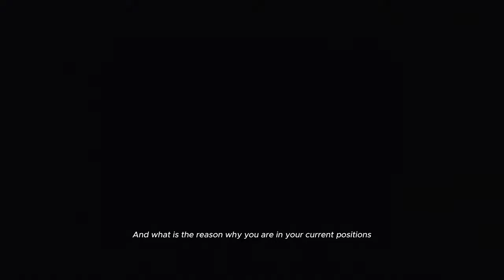PAPJA PSY-CLIPS 2024 | AWANGGAN | CSTC PSYCHOLOGICAL SOCIETY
“Awanggan” , Kalagayan o katangian ng pagiging walang hanggan; ang posibilidad ng pagdami o paglawak.

This is a short film created by the students of the CSTC Psychological Society, which showcases the important figures and first set of PAP officers who contributed significantly to Sikolohiyang Pilipino. In this short film, Mr. Leoparte, a psychology student who seemed to be questioning his purpose and decision to take psychology as his course, reclaims his confidence as he travels back in time to meet the founding PAP officers.

DIRECTORS
Kim Palino
Kenneth Cabarrubias

VIDEOGRAPHERS & EDITORS
Kim Palino
Francis Artificio

SCREENWRITERS & WARDROBE
Kyla  Mae Casen
Anne Kimberly Panganiban
Luisa Eurica Ramos

Props
Kim A. Palino
Khiem Angelique Zarcilla
Althea Castillo
Jeff Pagkaliwagan
Roimarie Rimiendo
Aljanna Pactor
Igmedio Macasaet Jr.

CAST
Christian Leoparte - Main Lead
Adrian Burcer - Sinforoso Padilla
John Rain Pardilla - Fr. Jaime Bulatao
Aubrey Mariz rey - Estefania Aldaba
Ell John Malaga - Alfredo Lagmay
Francis Artificio - Dr. Augustin Alonzo
Jacob Dedace - Jesus Perpinan
Kenneth Cabarubias - Professor
Jheramae Salonoy - Client
Hazel Manalo - Ver Reyes